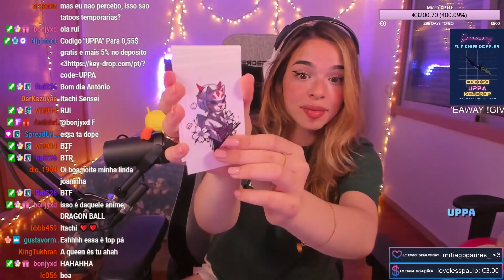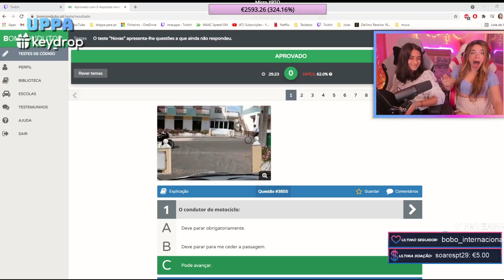IMAUPPA - MELHORES MOMENTOS #2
Joana, mais conhecida por senhora ImAUppa é uma streamer portuguesa da twitch bastante acarinhada pelos seus fãs. Joana namorou com JamiedrakeHD durante algum tempo e chegaram a ser um dos casais mais acarinhados do mundo dos influencers / streamers. Infelizmente a relação deles acabou e cada um seguiu o seu caminho.